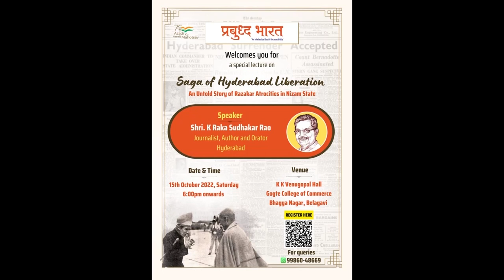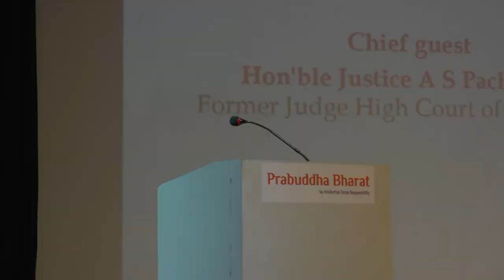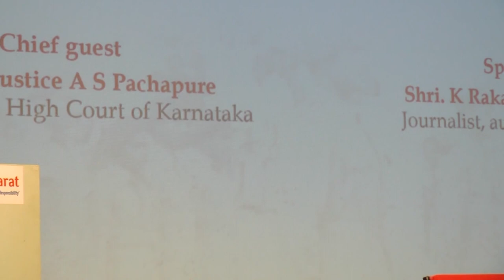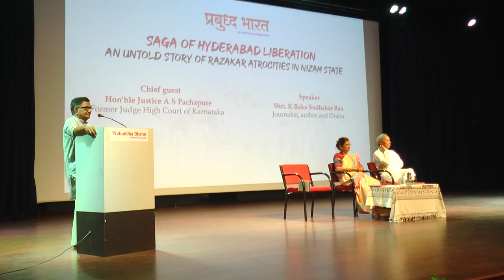Saga of Hyderabad Liberation - An untold story of Razakar Atrocities in Nizam state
𝗦𝗮𝗴𝗮 𝗼𝗳 𝗛𝘆𝗱𝗲𝗿𝗮𝗯𝗮𝗱 𝗟𝗶𝗯𝗲𝗿𝗮𝘁𝗶𝗼𝗻, An untold incidents of Razakar atrocities in Nizam State which we aren't told and taught about. The then Indian government's Sunderlal committee submitted a death toll of 30,000-40,000 civilians, however as per the responsible sources it is said that over two lakh Hindus were massacred in this region by autocratic Nizam and his unofficial army. While India was witnessing the communal riot and Hindu exodus at Pakistan due to the nation partition, the same time Hyderabad witnessed this blood bath which went unheard by rest of the country.